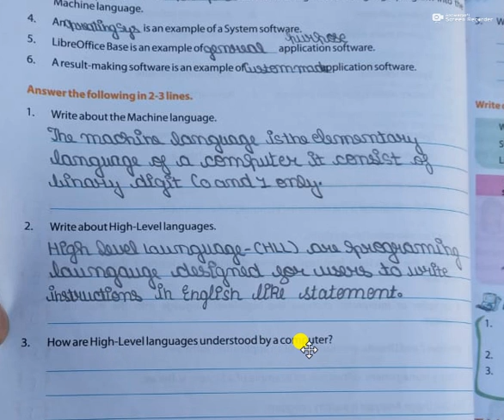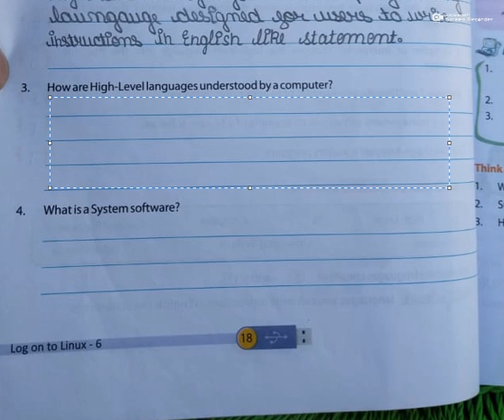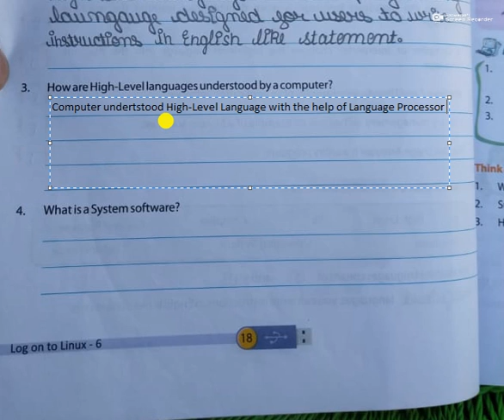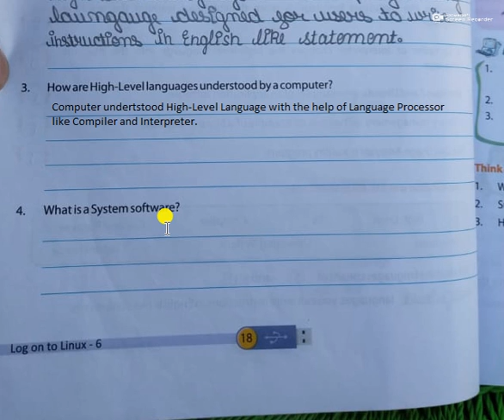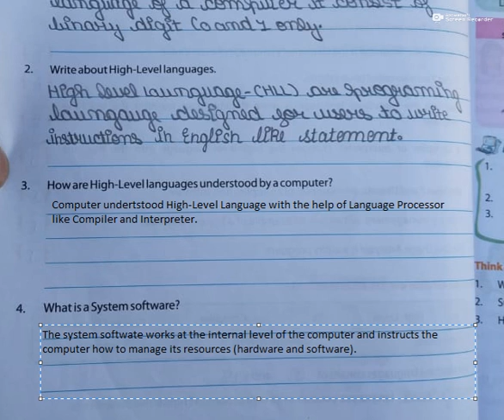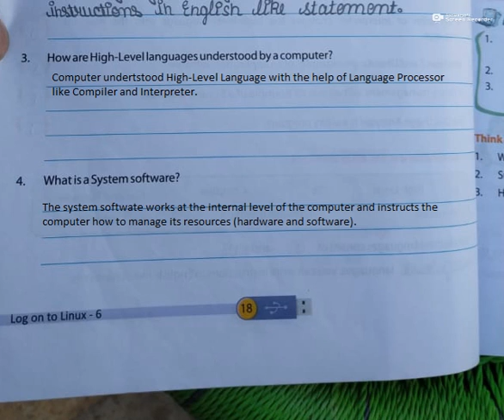Class VI Computer Ch-2 Book Ex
Book exercise (Part-2) Ques/Ans